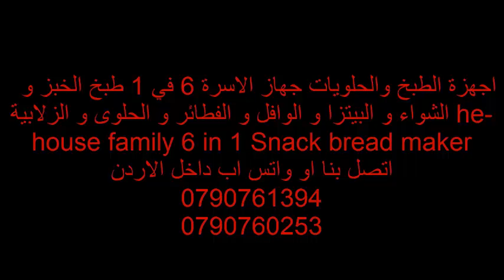اجهزة الطبخ والحلويات جهاز الاسرة 6 في 1 طبخ الخبز و الشواء و البيتزا و الوافل و الفطائر و الحلوى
اجهزة الطبخ والحلويات جهاز الاسرة 6 في 1 طبخ الخبز و الشواء و البيتزا و الوافل و الفطائر و الحلوى و الزلابية he-house family 6 in 1 Snack bread maker
جهاز الاسرة المتكامل متعدد الوظائف سهلة لصنع الخبز و البيتزا و الوافل و الفطائر
خبز
بيتزا
لحم
زلابية
فطيرة
حلوى
وافل
شواء
كل ذلك معا لاغرض متعددة
6 اشكال مختلفة من القوالب غير لاصقة جهاز ذو مقابض باردة عند اللمس
مع التحكم في درجة الحرارة
سهولة التنظيف قوة 750 وات

تسوق على موقعك التجاري المفضل وادفع كاش داخل الاردن افضل منتجات المنزل و اشياء متنوعه
شاهد كل جديد عبر صفحتنا على الفيس بوك

تسوق على موقعك التجاري المفضل وادفع كاش في الاردن

اتصل بنا او واتس اب داخل الاردن
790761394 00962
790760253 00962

تابعنا و شاهد افضل المنتجات العالمية عبر تسوق كوم الاردن tsawq-jo.com

للحصول على اي معلومات ليست واضحة او مذكورة ، لا تترد في ترك رسالة لنا اوالاتصال بنا مباشرة على الارقام
هاتف او واتس اب الاردن : 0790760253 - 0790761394